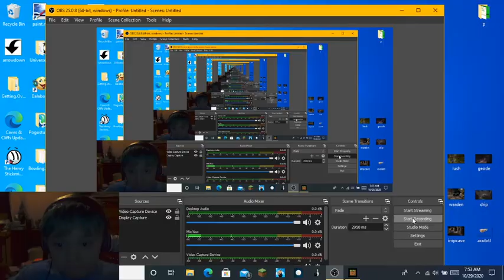New Beta! | what's new and what do they do? | Beta 1.16.200.52 | Minecraft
In this video, I will be covering the things that are in the new 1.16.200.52 Beta!
Goats: live in extreme mountains (for now, the developers are doing their best at giving this mob a permanent place to live in).
Powder Snow: a trap that you can come across, they are in the inventory (for now).
Goat Horn: Goat Horns are very unique when it comes to this beta, they make the raid horn sound that tells you where the raiders are coming from.
Leather Boots and Powder Snow: leather boots now have the ability to make you walk on Powder Snow, which makes it useful for Powder Snow situations.

I hope you enjoyed the video, and sorry if it is gonna have bad quality.
I will get there when I get my new PC.
STAY SAFE :)